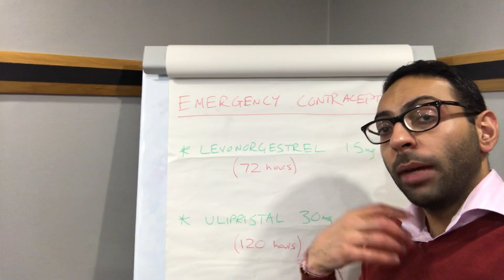Emergency Contraception: 3 main types in 60 seconds